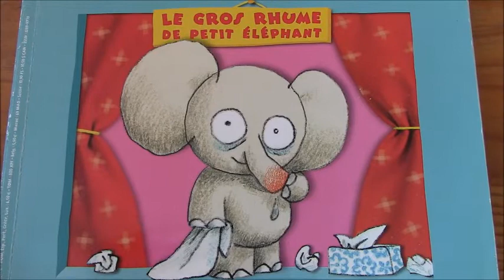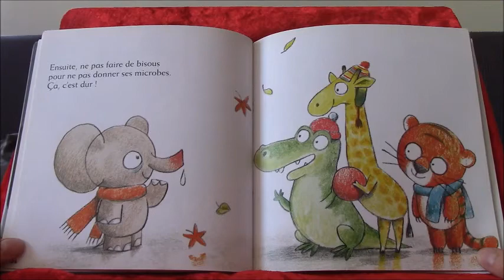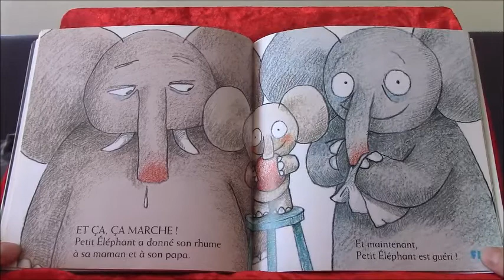Lecture en musique : "Le gros rhume de petit éléphant", Sibylle Delacroix (petits et maternelles)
"Le gros rhume de petit éléphant"
Sibylle Delacroix

Editions : Bayard, magazine Tralalire.

Petit éléphant s'est enrhumé et ce n'est pas très rigolo... Il va se soigner et guérir, bien sûr !
Papa et maman, eux, vont peut-être trop le câliner... et seront à leur tour enrhumés !

extraits musicaux : Un éléphant ça trompe énormément.